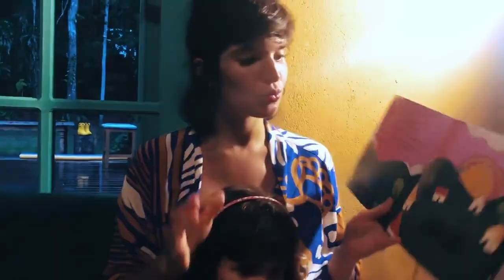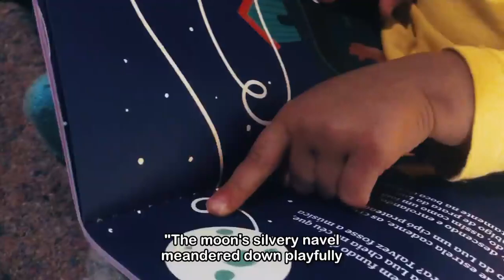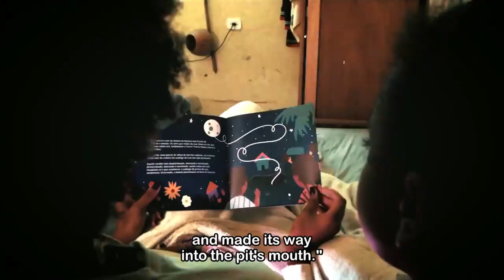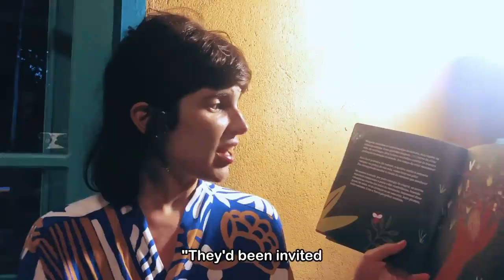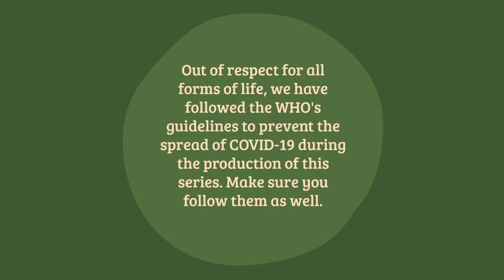Gisele Bündchen new Episode 2021 || Tinis Ep 5 Buraco